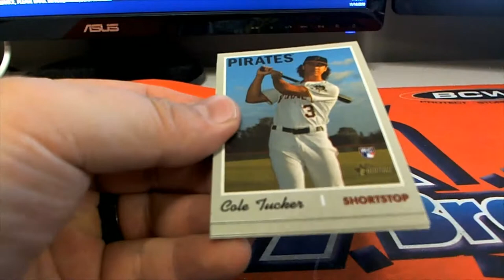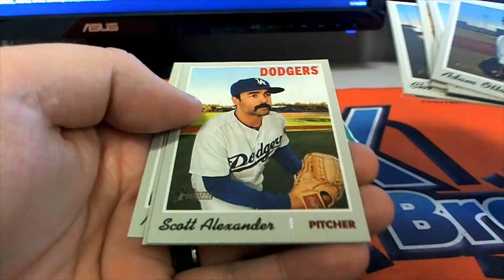2019 Topps Heritage High Number Pack Rips For Paul F